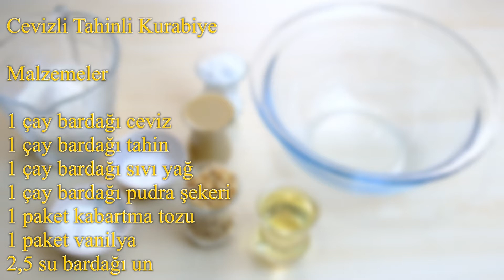Tahinli Cevizli Kurabiye Nasıl Yapılır? | Pratik Tahinli Cevizli Kurabiye Tarifi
Hoş geldiniz. Bu videoda tahinli cevizli kurabiye nasıl yapılır ve malzemeleri nelerdir? Bunları öğreneceksiniz.Siz de pratik tahinli cevizli kurabiye tarifi ile bu kurabiyeyi kolaylıkla yapabileceksiniz.Açıklama kısmında kurabiyenin malzemelerini ve hazırlanışını bulabilirsiniz. İyi seyirler.

Tahinli Cevizli Kurabiye

Malzemeler

1 çay bardağı ceviz
1 çay bardağı tahin
1 çay bardağı sıvı yağ
1 çay bardağı pudra şekeri
1 paket kabartma tozu
1 paket vanilya
2,5 su bardağı un

Hazırlanışı

1-)Hazırladığımız malzemeleri bir kap içerisine alıp yumuşak bir kıvama gelene kadar yoğuruyoruz.İstenilen kıvama geldikten sonra  hamura elimizle şekil verip daha sonra pişirme kağıdı serdiğimiz tepsiye ekliyoruz.Önceden ısıtılmış 180 derece fırında 20 dk pişirdikten sonra tahinli cevizli kurabiye servise hazır.